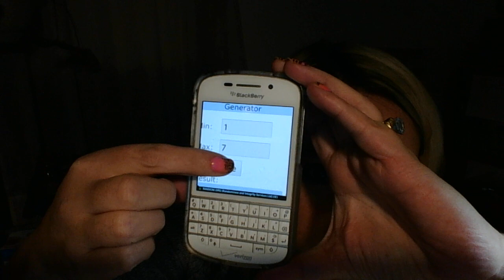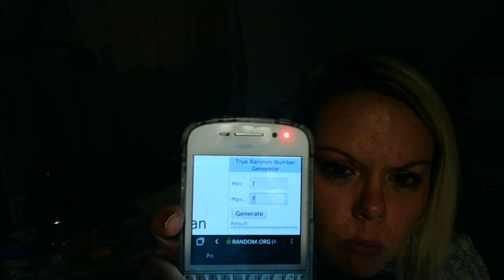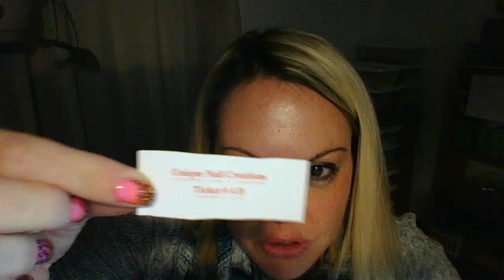Winning Tickets!!! Congrats ladies ~Uniqe Nail Creations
Send me a photo of your winning ticket along with your shipping information
Congrats Ladies!!!
Cheryl